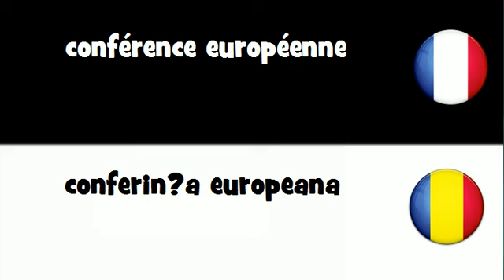Traduction en 20 langues # conférence européenne